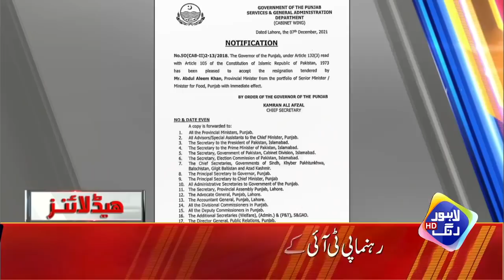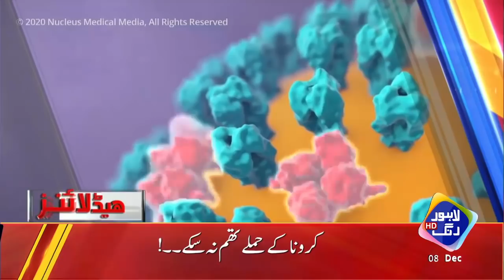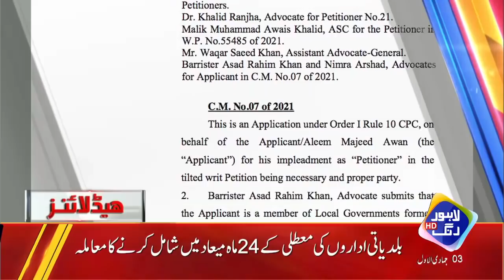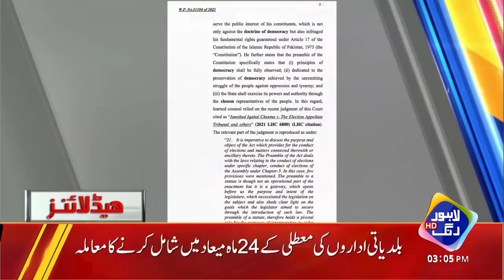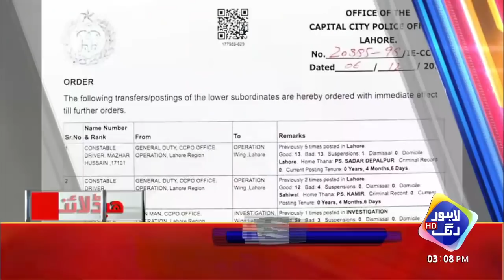Kaptan Ka Bara Khilari Siasat Se Bahir | Headlines 03 PM | 8 December 2021 | Lahore Rang